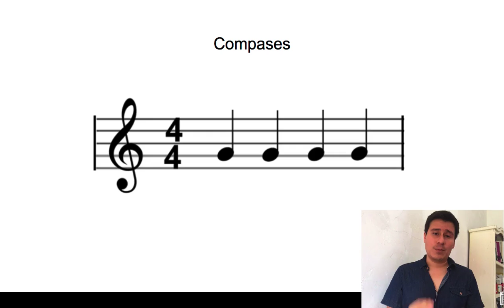El compás - Clase 18 del Curso de Acústica Musical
El compás musical nos sirve para poder escribir el ritmo de la música. ... Esta sería una buena definición para el compás: el compás musical es dividir el tiempo en partes iguales. De esta forma sabemos cuántos compases tiene una composición, y dónde están las notas dentro de cada compás. Te puede interesar comprar:

⭐Micrófono AKG Pro Audio P220
⭐Interfaz de audio Focusrite Scarlett Solo
⭐Guitarra Ibanez
⭐Amplificador Line 6 GSPDRV20 Spider V20
⭐Interfaz de audio Focusrite Scarlett 18i20
⭐Micrófono Shure SM57

✌️Cursos en Udemy:

✅ Curso Aprende como producir una canción desde 0 en tu home studio:
✅ Los invito a unirse a Paypal en este enlace y obtendrán un cupón por 100MXN

Si deseas apoyar aún más al canal y donar en criptomonedas:
🔥BTC: 3NNNrBNDbJDUxAr4aXag6NSZcsPACwkSxJ
🔥ETH: 0x6db57457eab540f904bd341ea5dc88467138f0d2
🔥XRP: rLSn6Z3T8uCxbcd1oxwfGQN1Fdn5CyGujK
Destination Tag XRP: 58369147
LTC:MK2bYnp4528YPVoErBzp7CUwRuVXxYmD2g

Este canal forma parte del programa de Afiliados de Amazon, promocionamos los mejores productos de la plataforma Amazon.mx y Amazon.com, cuando usted hace clic en algunos de los enlaces le redimiremos hacia Amazon, puesto que allí podrá realizar su compra si lo desea y por esta acción nosotros nos llevamos una comisión.